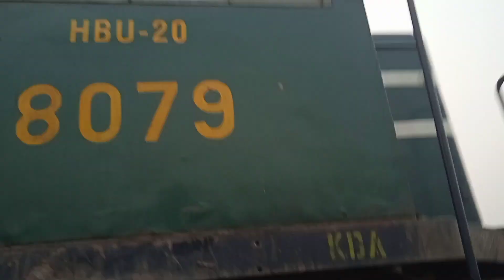GMCU 15 4903 Locomotive of Pakistan Railway||Busy in Shunting||Crossing With Oil Tanker Train